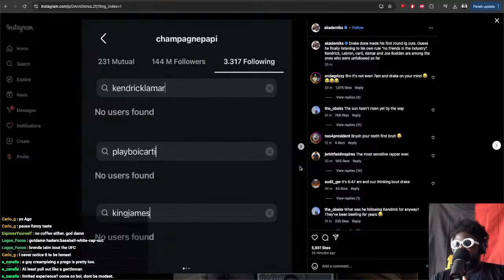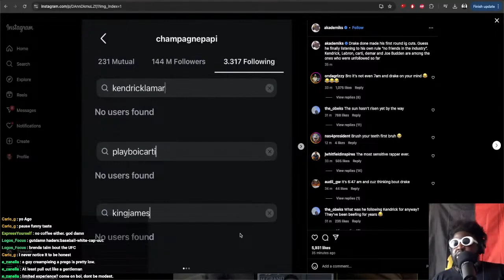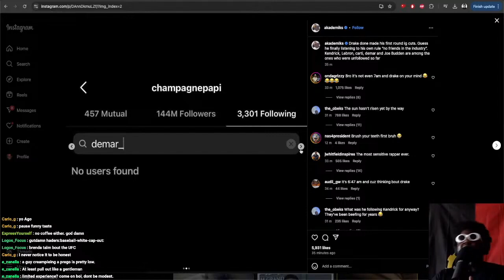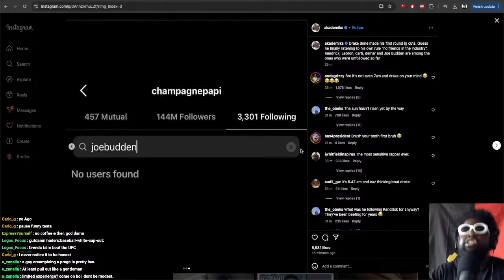Drake UNFOLLOWS EVERYONE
Drake started his October today by unfollowing a few Instagram accounts, including LeBron James, Playboi Carti, Kendrick Lamar, DeMar DeRozan, and Joe Budden